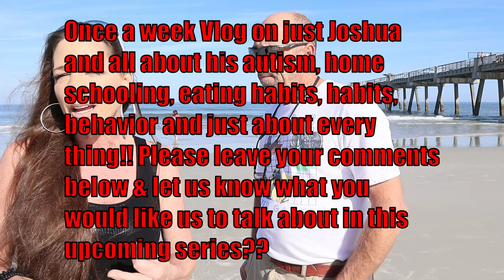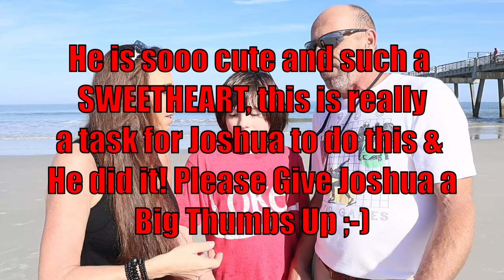Autism, Crypto's and DIY please Join Us for some Florida Beach Fun as We Catch Up with You😎🌴👍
Hi and Welcome to Damajfam, who we are is Daddy and mommy and Joshua aka Damaj! Thank you for stopping by and supporting our channel and please be sure to watch our latest video today about: Today Friday February 8th, 2019 we are on the beach in FLORIDA and having some fun, just watch this and catch up with what we have coming up in our next videos!  Be sure to watch through until the end as we practiced on our "TIME LAPSE" Recording and you will see some of that footage, tell us what you think?

As Always Thank you for Watching and think about Subscribing for more of our videos as we continue to hopefully get better and make more videos that YOU like to watch!
~Damajfam

All Music Included:
Other Music:  AVE AIR  Song: The End Of Summer
PARK LANE  Song: You Are Dangerous